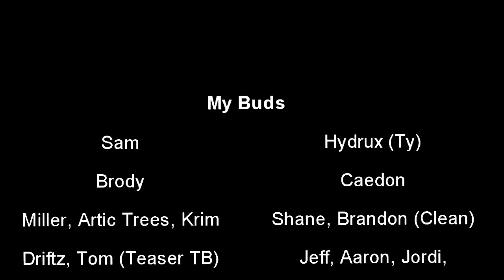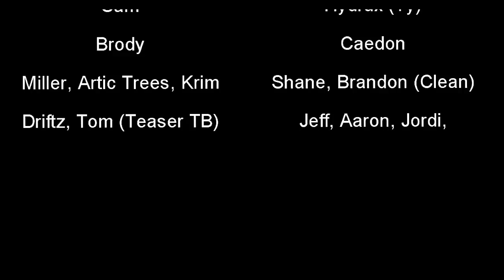Goodbye (Best Of) (CE)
No, I'm not quitting editing.. I'm quitting trickshotting because it's not fun anymore, and I don't enjoy Xbox anymore.